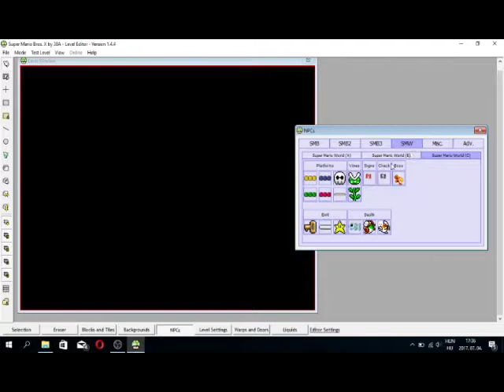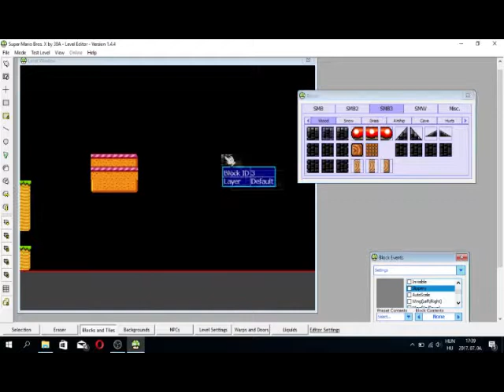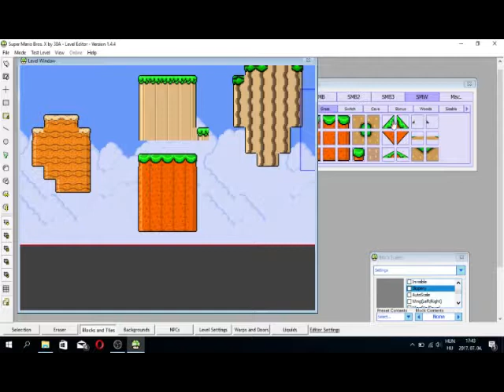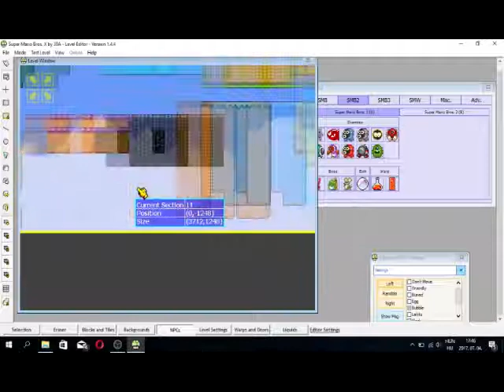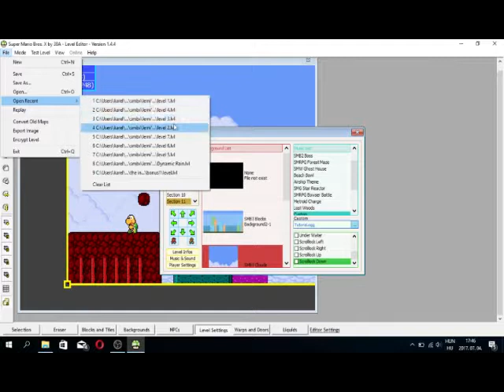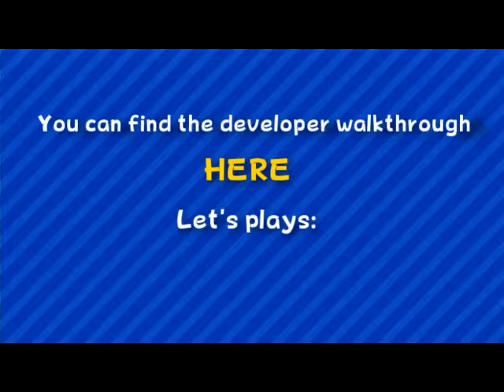gfxpack 2 0 and level pack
hy now finally! finished my level and gfx pack for smbx